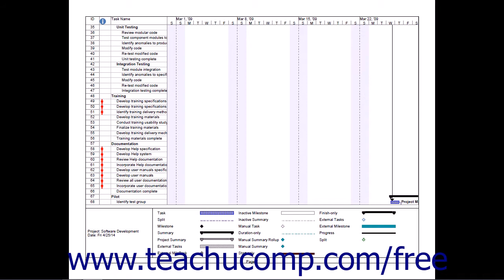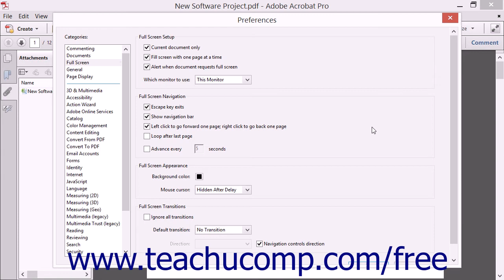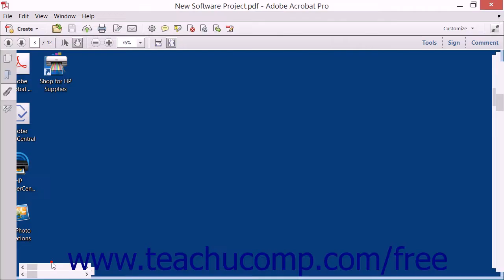Full Screen Mode - Adobe Acrobat XI Training Tutorial Course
Learn about Full Screen Mode in Adobe Acrobat XI Visit us today!